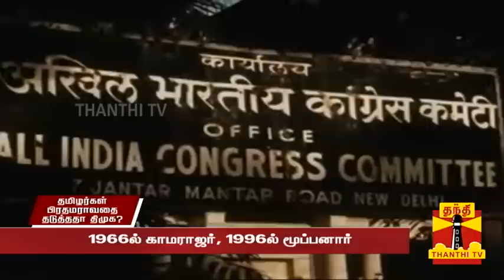காமராஜர் to மூப்பனார்..தமிழர்கள் பிரதமராவதை தடுத்ததா திமுக? பின்னணியில் அண்ணாவும் கருணாநிதியுமா